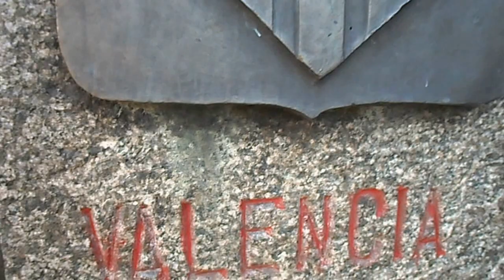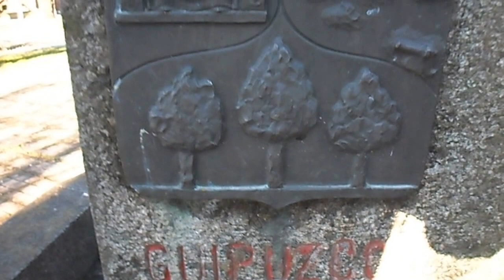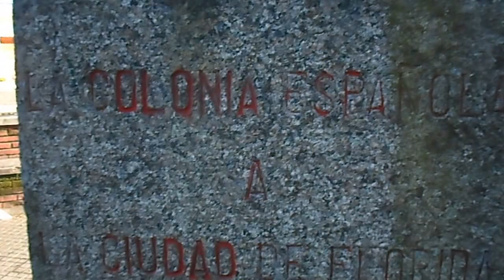PLAZA ESPAÑA- CIUDAD DE FLORIDA. La Macana "Corazón del Mundo".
A 10 kms de Pueblo La Macana, Florida, Uruguay se encuentra la Plaza España, ubicada en la Diagonal Guglielmetti de la ciudad de Florida. Los orígenes de la plazoleta España, se ubican en la década de los años setenta, fue inaugurada el 15 de octubre de 1972 como homenaje de los descendientes españoles radicados en esta ciudad a su país natal. Es conocida por el monumento histórico "El Quijote", obra del escultor Javier Nieva de la Hera.
El 20 de agosto de 1971 la Junta Departamental presidida por don José Arrillaga autorizó a la colectividad española a erigir un monumento a Don Quijote de la Mancha, no especificando el lugar. El 15 de octubre de 1972 esa plazoleta pasa a llamarse "Plaza España".  El basamento de granito ideado por el arquitecto Joel Petit de la Villón tiene un gran centro apoyado en paredes dispuestas en forma de rayos, en las cuales se nombra y recuerda con su escudo a las provincias españolas:  Valencia, Extremadura, Canarias, Castilla, Barcelona, Navarra, Guipúzcoa, Oviedo, Sevlla, Teruel, León y Galicia.